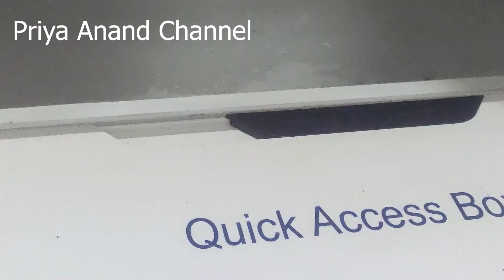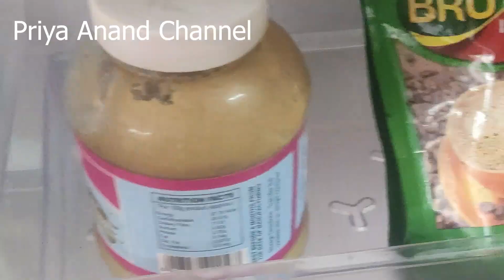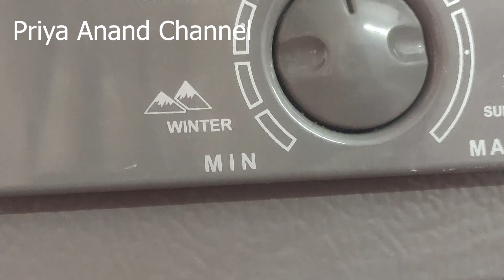My fridge tour in tamil|organisation and ideas|priya anand channel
Godrej has combined style, intelligence, performance, and efficiency to offer you this powerful Godrej 311 L Frost Free Double Door Refrigerator. This classy and essential kitchen appliance features an Intelligent Mode, a Stay Cool Technology, and Cool Shower Technology to ensure that your food stays fresh and delicious for a long time.
Product Description
Stock up on groceries, have a supply of ice cubes ready at any time of the day, and conveniently save leftover food in this spacious fridge. This double-door refrigerator boasts an attractive design and an energy-efficient operation.
Intelligent Mode
This feature cools down the refrigerator by two degrees before defrosting. This drop in temperature minimizes potential thermal shock to food during defrosting, so they are better preserved.
Intelligent Operation
The fridge's intelligent automated defrosting accounts for last defrost time, the duration taken for the last defrost, the ambient temperature, the frequency of the fridge's door openings, and the frost accumulation in the previous defrost session. All these data provide optimal frost for better frost removal, which enhances this fridge's efficiency.